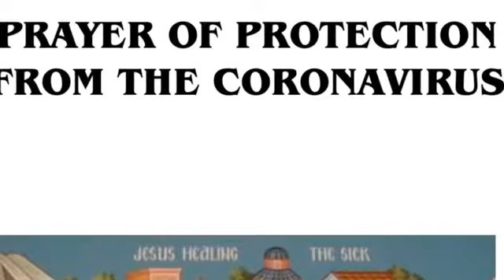Prayer of Protection from Coronavirus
Wonderful presentation by Our Future Servants of God